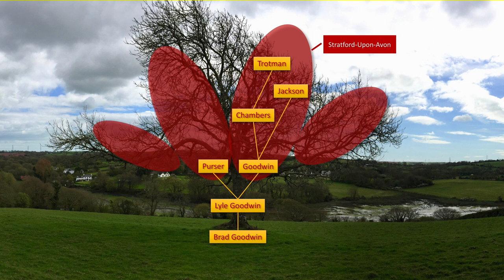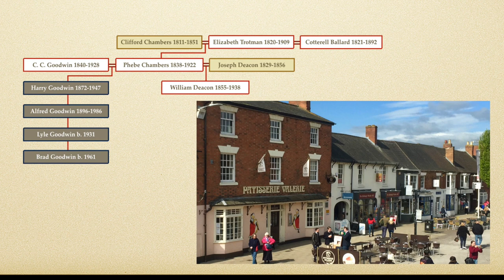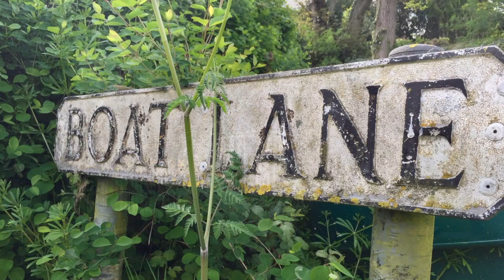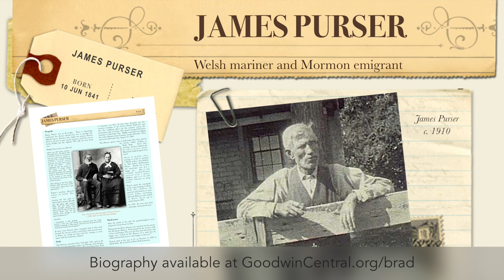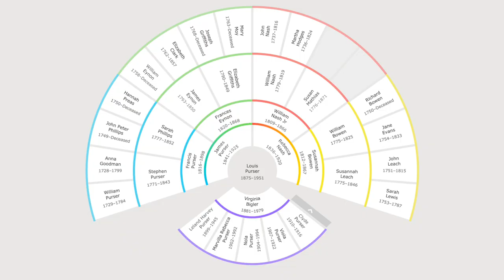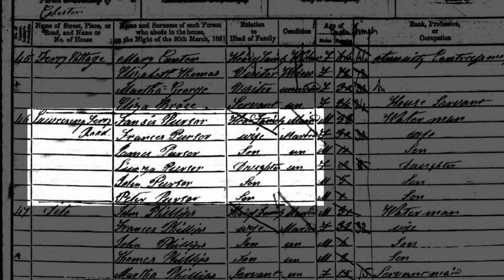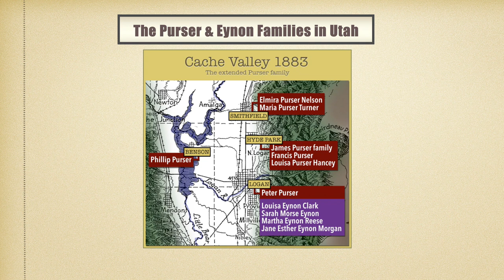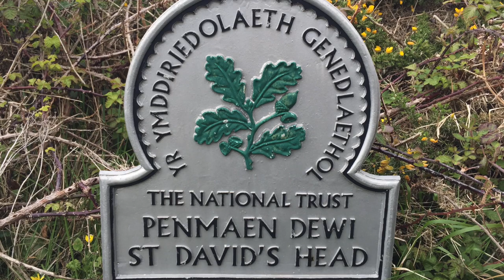Goodwin, Purser and Wickham genealogy documentary: England and Wales 2017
We travelled to England and Wales to explore the lives of 3 of my great-great-grandfathers who converted to Mormonism in the 1800's and emigrated to Utah:
- C.C. Goodwin, from Stratford-Upon-Avon, England, 05:20
- Richard Henry Wickham, from Woolwich, England, 25:50
- James Purser, from Cosheston, Wales, 32:50